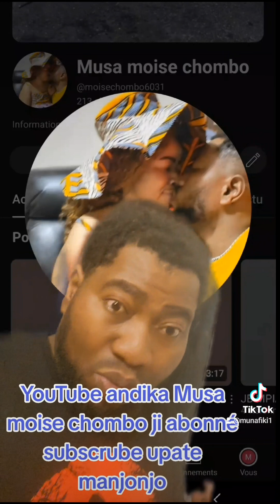Muni FOLLOW mu ache umbeya n'a busutwa